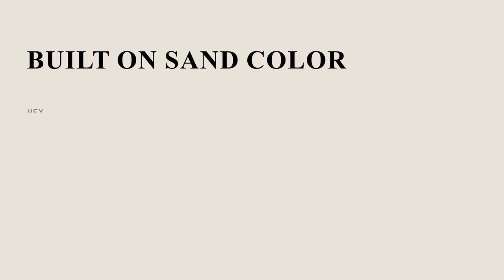Built on Sand color e9e3da hex color - Grey color - Cool color e9e3da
What color is Built on Sand ? e9e3da hex color - Grey color - Cool color e9e3da

Hex e9e3da Color Code is also known as Built on Sand color.